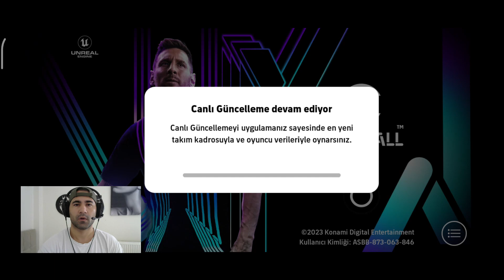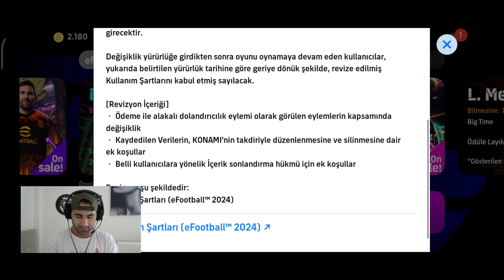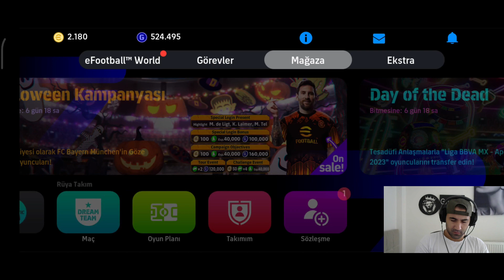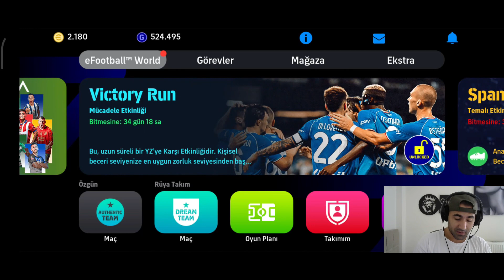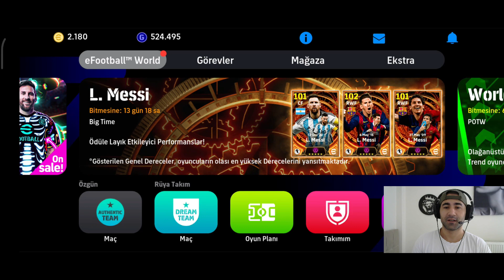MUCİZE GİBİ OYUNCU L.MESSİ KARTLARI GELMİŞ - E FOTBALL 2024 MOBİLE